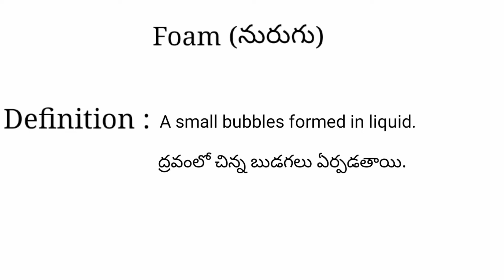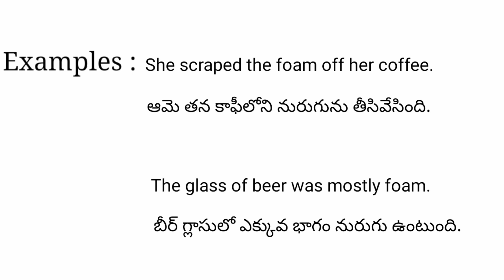Foam meaning in telugu with examples | Foam తెలుగు లో అర్థం @Meaning in Telugu